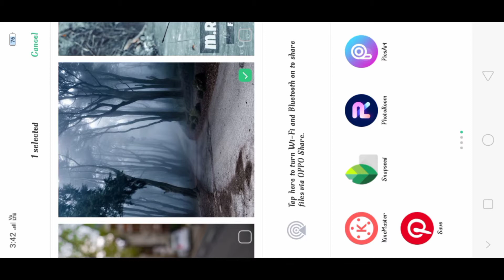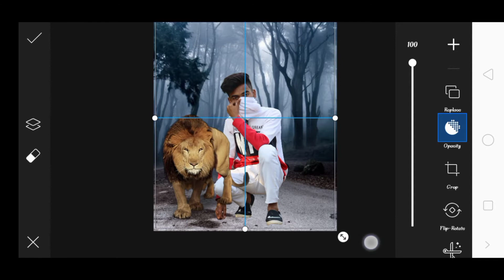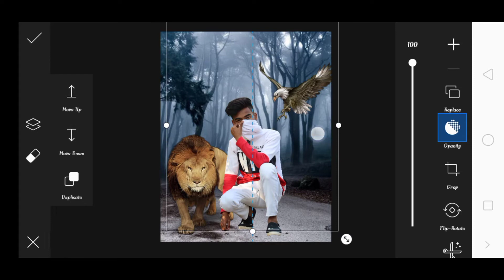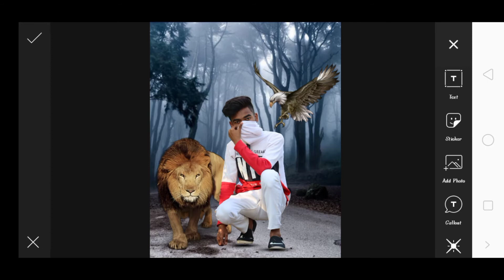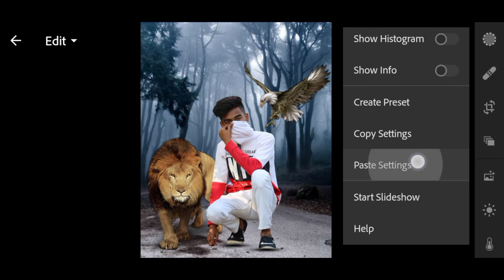forest king👑 photo editing tutorial in PicsArt✨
aise hi or amezing photo editing tutorial dekhne ke liye ❤️

dhanyawad ❤️🙌